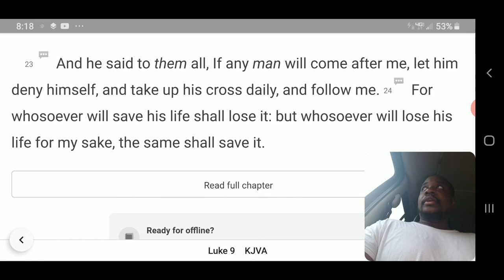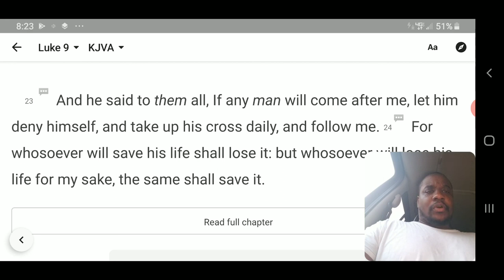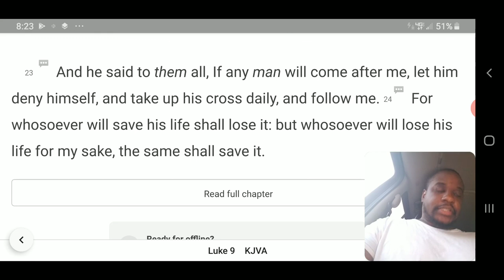For Whosoever Will Save His Life Shall Lose It ( Quick Hit 04 )